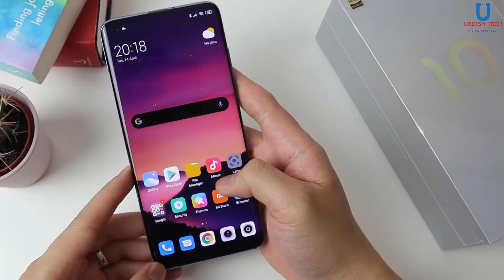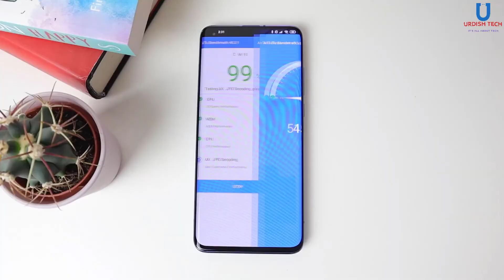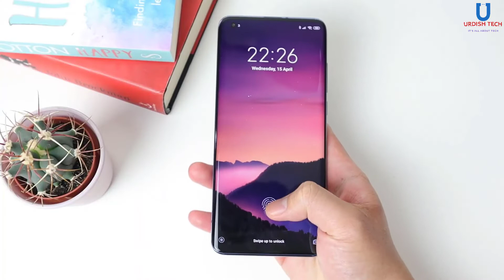Xiaomi Mi 10 5G in Pakistan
Xiaomi has launched Mi 10 in Pakistan at rs 149,999 PKR.
So what do you think guys mi 10 is a true flagship?